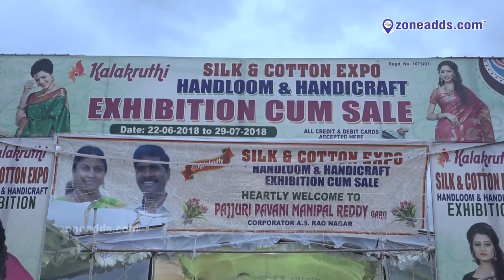Silk & Cotton Expo - Exhibition Cum Sale || A S Rao Nagar || zoneadds.com